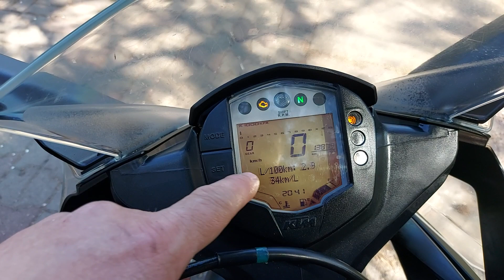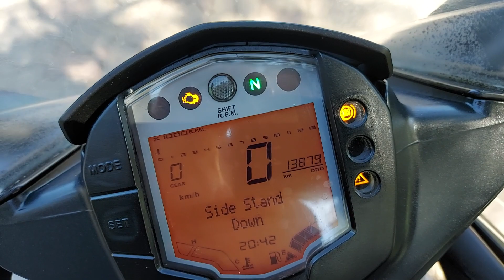KTM RC 125 pomarańczowy potwór w klasie 125 / top speed, v-max, duży test.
Zapraszam do oglądania filmu o motocyklu  KTM RC 125  duży test, w którym zobaczysz jak wygląda i jeździ ten wspaniały motocykl.

W części filmu z jazdą po mieście były niestety kłopoty z dźwiękiem za co przepraszam.